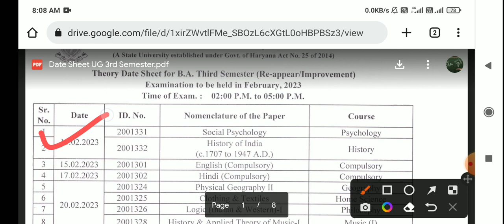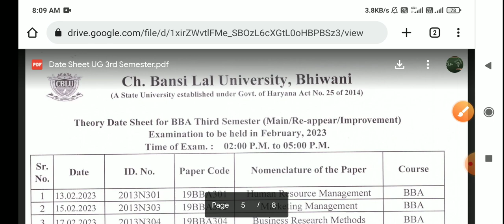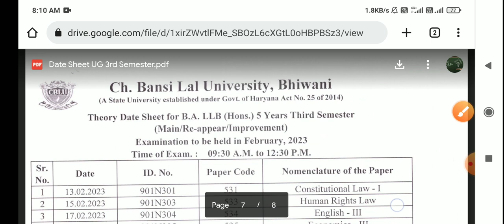CBLU New Datesheet For UG 3rd Sem || Regular And Re-Appear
Cblu reappear datesheet
cblu 3rd sem datesheet
cblu latest datesheet
cblu latest exams